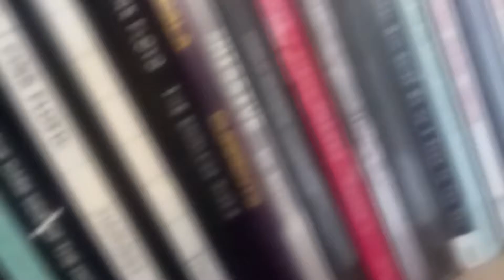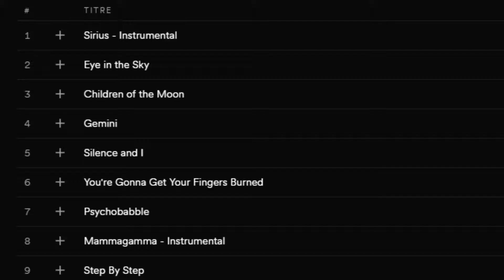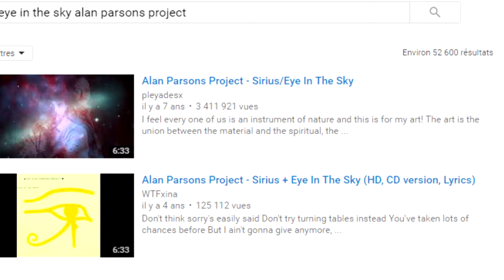REAB #2 : The Alan Parsons Project - Eye in the Sky